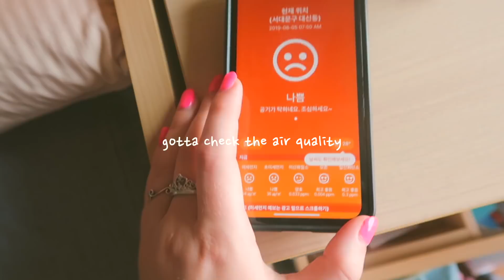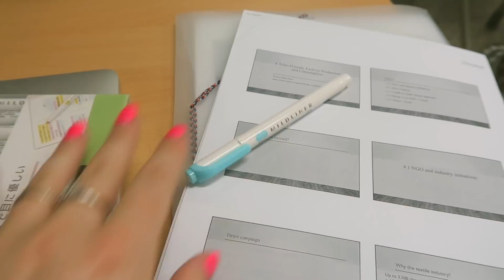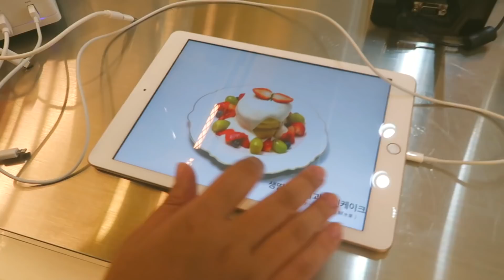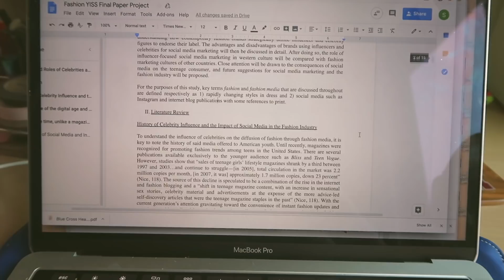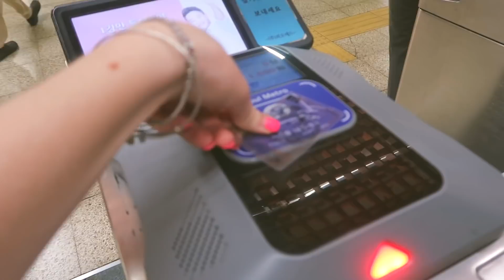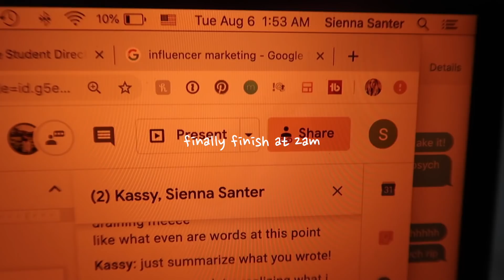A Day in My Life as a University Student in Korea | Yonsei University Study Abroad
I attended Yonsei last summer and it was the BEST summer of my life and this is me reminiscing and posting videos about it a year later k bye